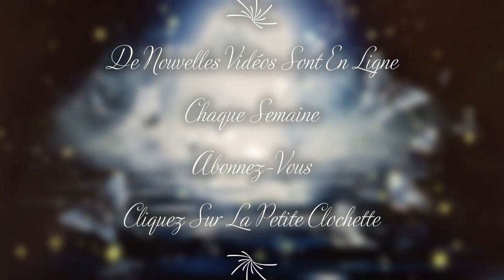🌞🌞🌞 Vous avez un message...Choisissez carte 1, 2 ou 3? Semaine du 10 au 16 Juillet 2023 💝 🌞🌞🌞